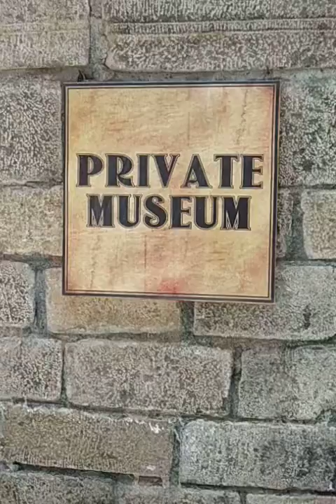My village hotel private museum